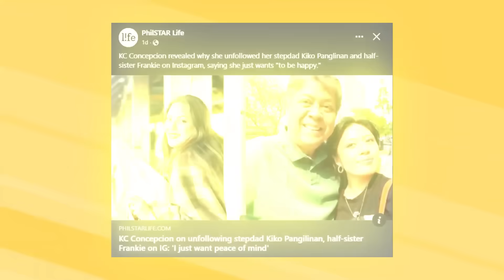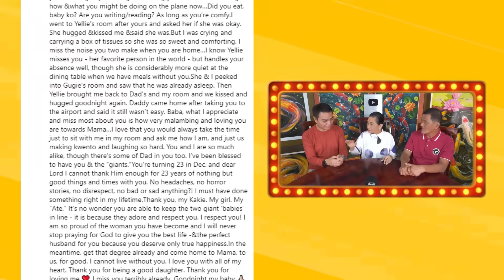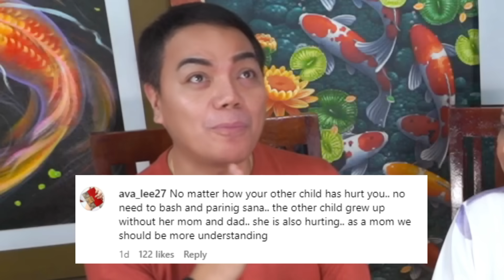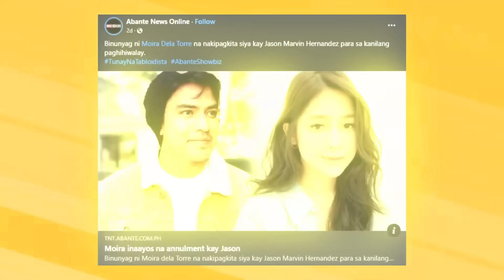KC, AYAW NA SA DRAMA❗ MEGA, MAY FAVORITISM❗MOIRA AT JASON, NAGKIKITA NA❗VICE, PROBLEMADO❗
KC, AYAW NA SA DRAMA! MEGA, MAY FAVORITISM!

MOIRA AT JASON, NAGKIKITA NA!

VICE GANDA , PROBLEMADO!

AKTOR, UMAASA LANG SA MAGULANG!